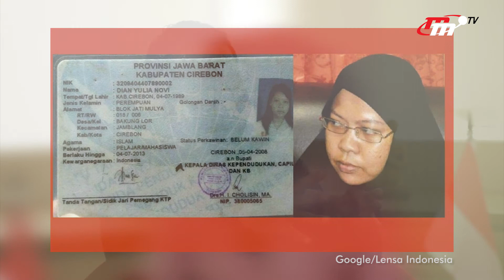Cyber World | Membongkar Seluk-beluk Pendanaan Terorisme di Era Digital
Hingga kini, aksi-aksi teror di Indonesia masih kerap terjadi. Tentu saja, hal ini menimbulkan tanya, darimana sebenarnya kelompok-kelompok terorisme mendapatkan pendanaan untuk membiayai operasi-operasi terkutuk mereka?